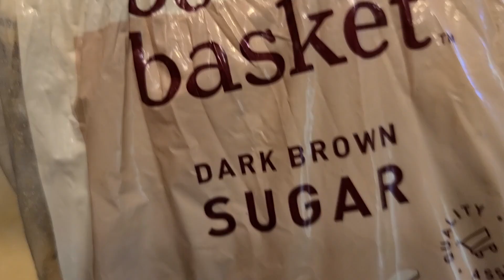A BLT sandwich with a twist, featuring homemade everything bagels and a zesty chipotle sauce.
A BLT sandwich with a twist, featuring homemade everything bagels and a zesty chipotle sauce—it's a flavor explosion waiting to happen.

Home-Baked Everything Bagel BLT Sandwich With Chipotle Sauce!

Ingredients:

1 and 1/2 cups (360ml) warm water (between 100-110°F)
2 and 3/4 teaspoons instant or active dry yeast
4 cups (520g) bread flour* (important to weigh it out)
1 Tablespoon dark brown sugar
2 teaspoons salt
Nonstick spray or olive oil

Water Bath
2 quarts water
1/4 cup (85g) honey or dark brown sugar

Add yeast, water and 1 Tbsp. dark brown sugar into a large bowl, stir, leave it alone for 5 mins or when it becomes frothy.
Add flour, and salt. Mix until it comes together.
Put on some gloves and knead it for 5 mins. I don’t recommend using a mixer unless you have a good one. Low speed if you do.
Lightly spray a large bowl with the nonstick or lightly coat with evoo.
Place the dough in the bowl, cover with a warm damp kitchen towel, place it somewhere warm. I usually start my oven right about then and set it on top. (400)
When it doubles in size, (60 mins) dump it out, and cut it into 8 pieces.
Roll each piece into a ball, cover again with a damp kitchen towel for ten minutes.
Get your water bath going.
Poke holes in each ball.
Gently place 4 of the shaped doughs into your rapidly boiling water bath, use a spatula for safety. Boil each side for one minute.
Coat with milk or egg wash add everything bagel seasoning or whatever you like. Don’t skimp!
Bake for 20-25 minutes, rotate the pan halfway through cooking.
Cook until golden brown.
Place on a wire cooling rack.

Chipotle Sauce:
⅗ Cup of Mayo
1 Tbsp. Lemon Juice
Fresh Cilantro if you got it, 1 Tsp chopped.
2 - 3 chipotle peppers in adobo sauce + 1 Tsp the adobo sauce.
Cotija Cheese optional.